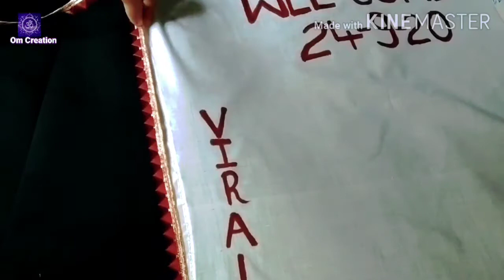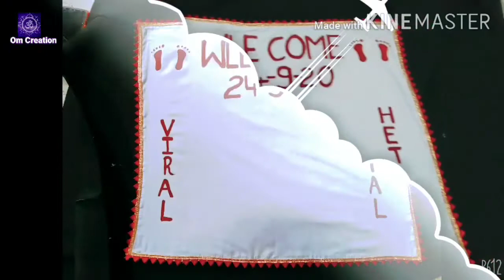😍 kanku pagala Rumal😍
how to make kankupagala rumal at home...Easy way to making.
     "OM CREATION"